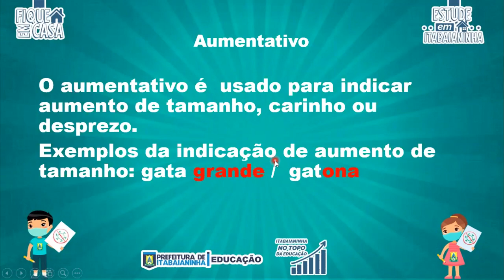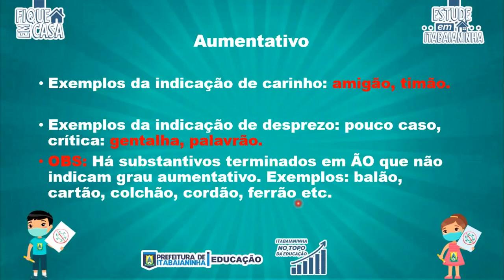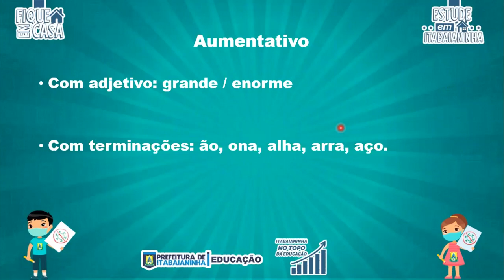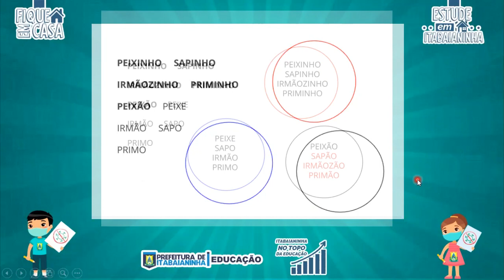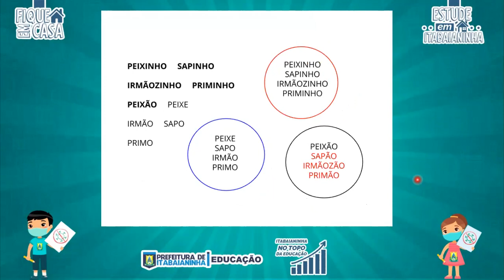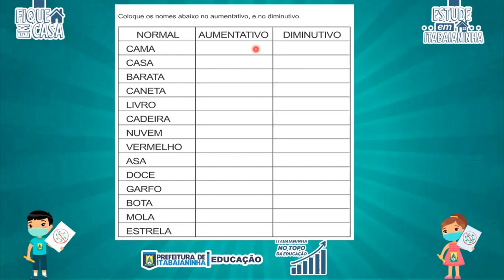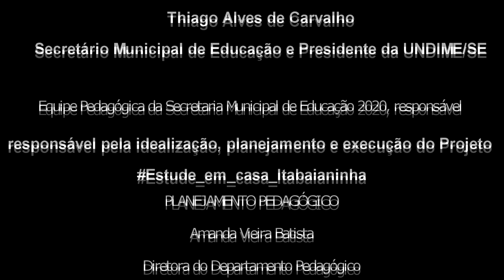3º Ano - 20/08/20 - Português: Gramática - Aumentativo